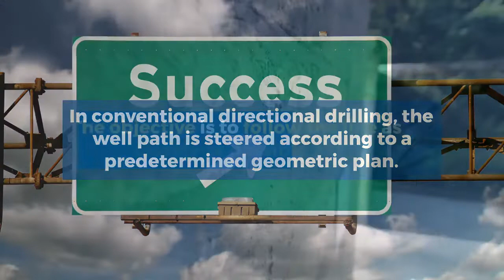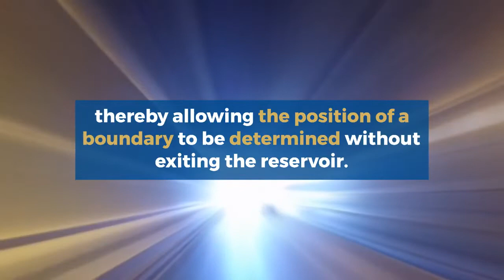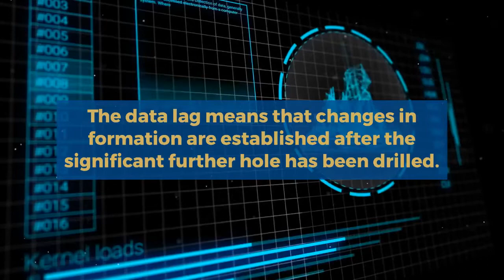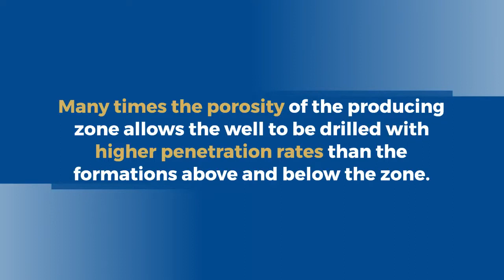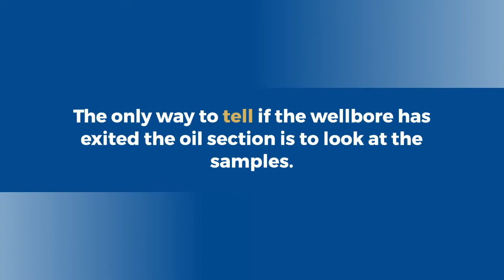Geosteering Drilling In OIl & Gas Wells Applications & Mechanism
- In this article, we are explaining to you what is the geosteering in drilling and how it helped horizontal drilling.